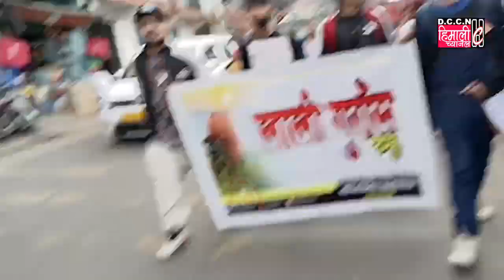चिया श्रमिकहरूको दयनीय अवस्थालाई लिएर लाली गुराँस समूहको सुनादादेखि चौरास्तासम्म पदयात्रा !!